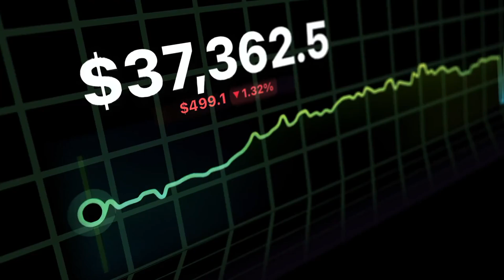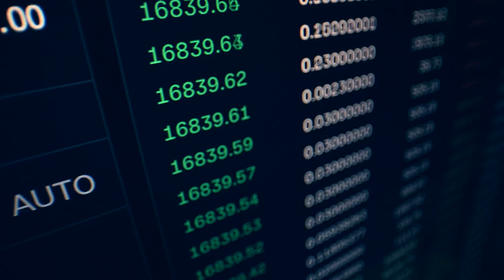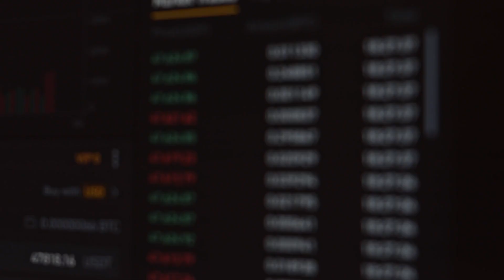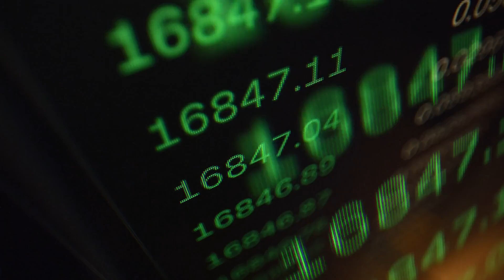RCO Finance: Unveiling a 1,680% Rally Potential in 2024 – Why RCO Finance is a Must-Watch!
Discover the explosive potential of RCO Finance's RCOF token, poised for a staggering 1,680% rally in 2024! In this video, we analyze insights from a top XRP trader who predicts massive growth for this undervalued Ethereum token, currently priced at just $0.034. As major cryptocurrencies face volatility, RCO Finance stands out with its innovative decentralized finance (DeFi) solutions, connecting traditional finance with crypto markets. RCOF serves as the local currency on the platform, enabling seamless transactions for a variety of assets, including stocks, real estate, and bonds.Explore how RCO Finance leverages AI technology to optimize trading, automatically executing market trades and enhancing user experiences. Investors can earn passive income by staking RCOF tokens for yield farming, making this token a viable option for long-term investment growth. With a focus on legal compliance and user privacy, RCO Finance integrates Fireblocks to safeguard sensitive data while ensuring secure smart contracts.As the second presale ignites interest at $0.0343, potential listings between $0.4 and $0.6 could lead to incredible returns exceeding 1,700%. Don't miss your chance to get involved in this groundbreaking project! Stay informed about the latest developments in crypto and DeFi by following our insights.